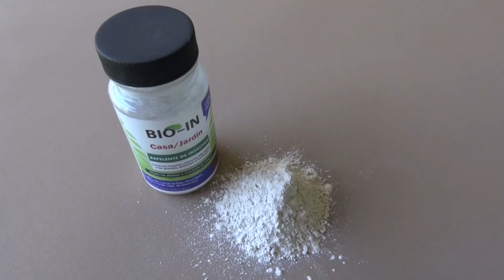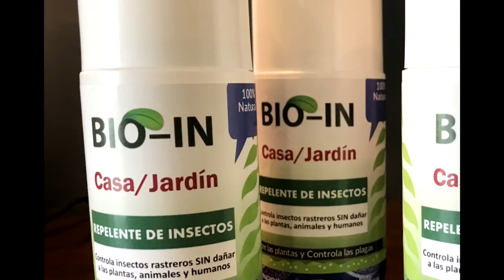P 72 Un familia amante de los caballos.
La familia Reynoso, encabezados por José de Jesús, nos recibe para mostrarnos su gran amor por los caballos y los excelentes potrillos que ya tienen. Una platica entre amigos, mostrando animales de excelente calidad.
En el consejo veterinario, un médico argentino nos muestra un gran producto para los caballos de carreras.